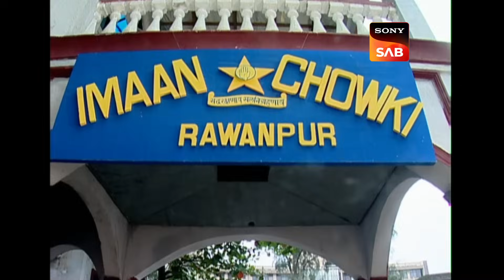Chandramukhi ने क्यों कहा अपने आपको "बालक"? | F.I.R. | Ep 1127 | Full Episode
Billu and Gopi seem to be having some serious discussion with respect to inviting a singer by the name of Mika.